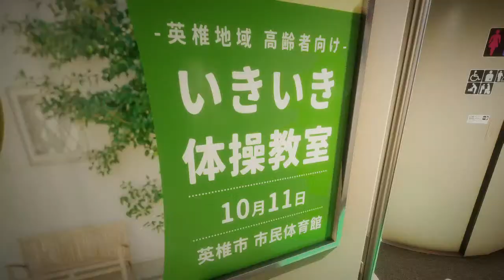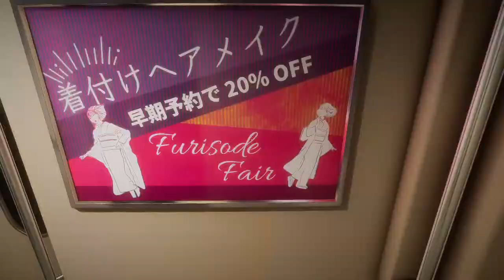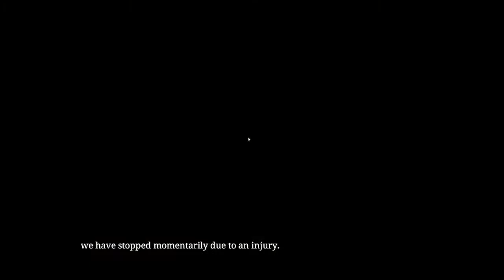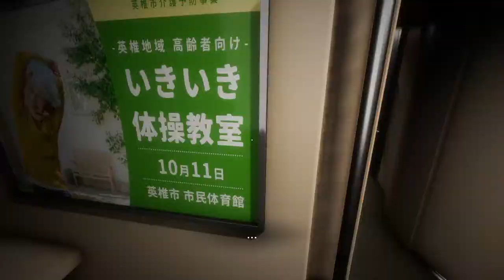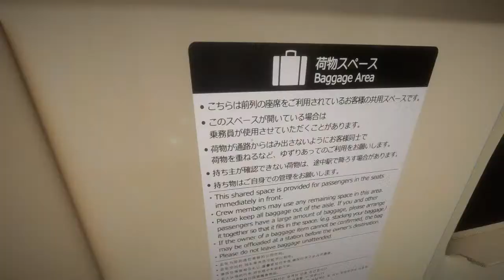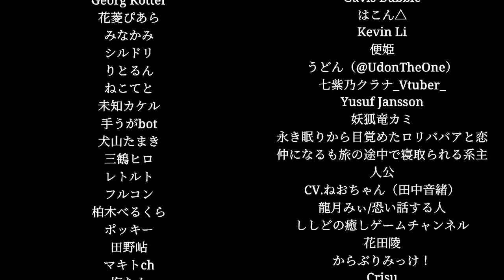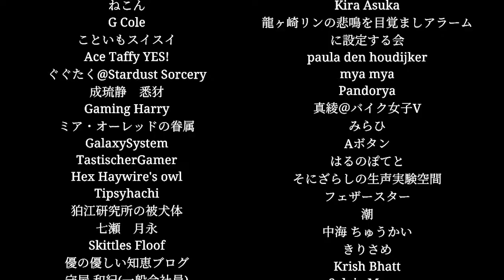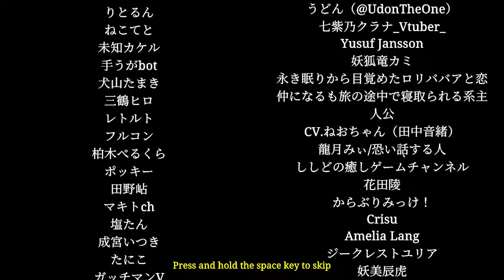Cursed Bullet Train! - [Chilla's Art] Shinkansen 0 | 新幹線 0号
Hi there, my name is Rektor and I'm a pretty simple guy from the Great White North that enjoys a good beer every now and then. I'm a big horror game/movie fan, I mostly play horror survival games like dead by daylight or 7 days to die. I also play singleplayer horror games, check out my playthroughs on youtube!

CHAT RULEZ
️ No Spam.
️ Respect other Viewers & Moderators.
️ No Self Promotion.
️ Have fun!

My policy for dealing for dealing with rule breakers:

First Offense = Verbal Warning
Second Offense = Timeout (Temporary Ban)
Third Offense = Permanent Ban

Tip some d0$h for ya boy! ($1+ Text to Speech, $5+ Youtube Video)

 / rektor_nation